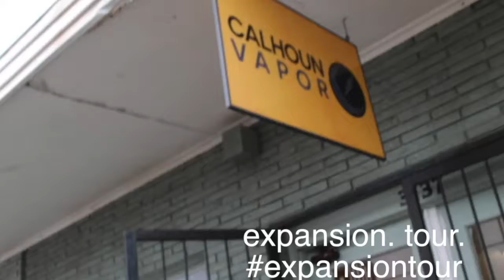Bravo Tip or Pay - Expansion Tour